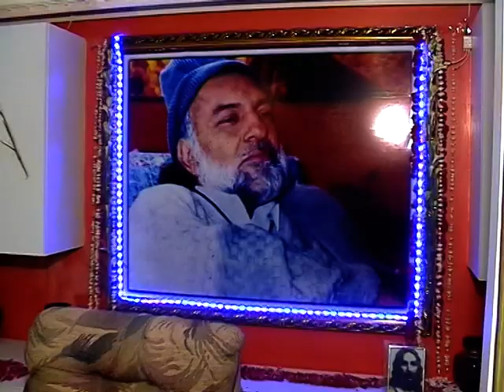Rawalpindi July 2013-8/11